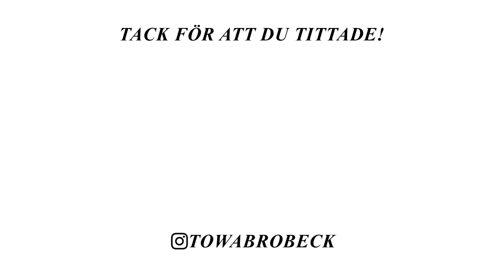VAD JAG ÅT IDAG 3 OLIKA VEGETARISKA RECEPT